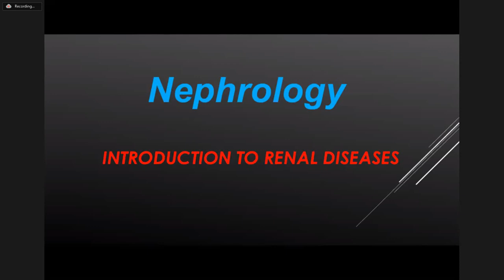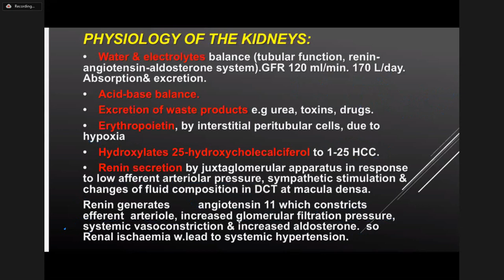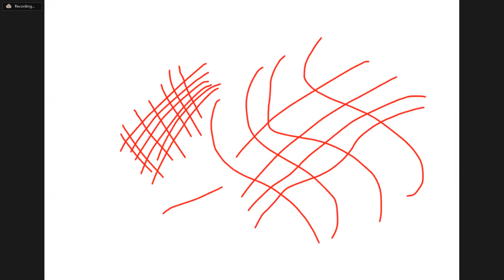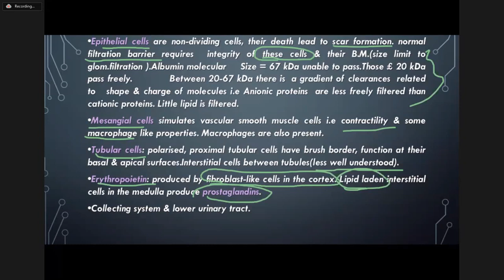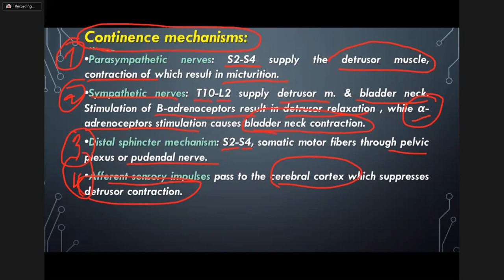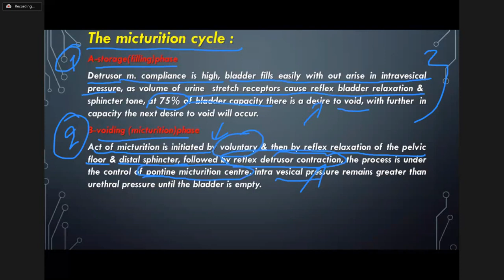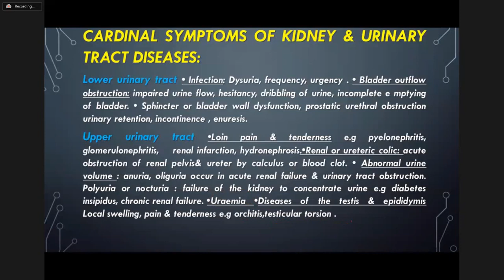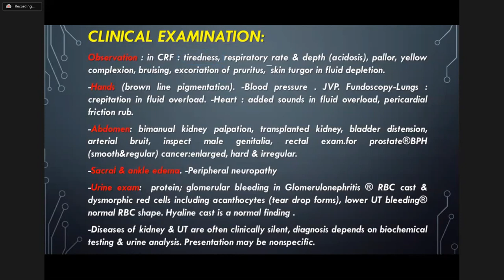Nephrology | Nephrology Introduction